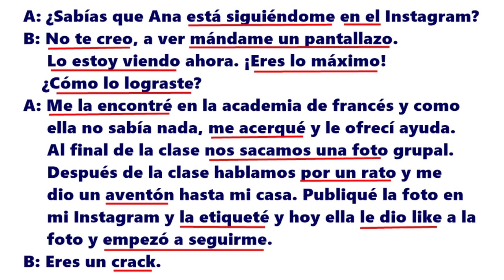🟩 ¿CÓMO LO LOGRASTE? | MELHORE SEU ESPANHOL COM ESTAS FRASES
✳️ Como dizer as horas em espanhol, rápido: